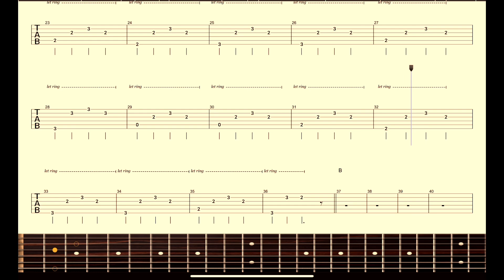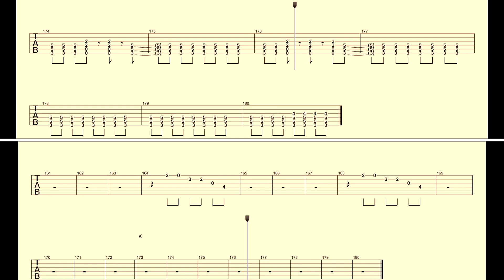【BUMP OF CHICKEN】Band Score『K』Guiter Tab！